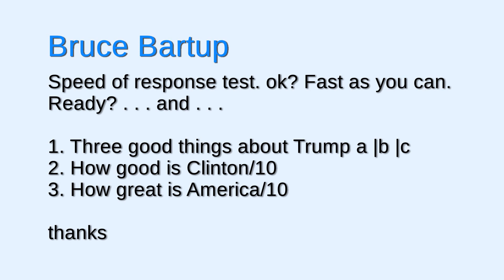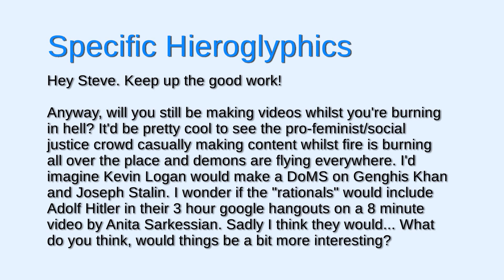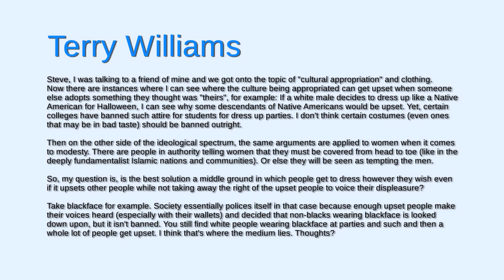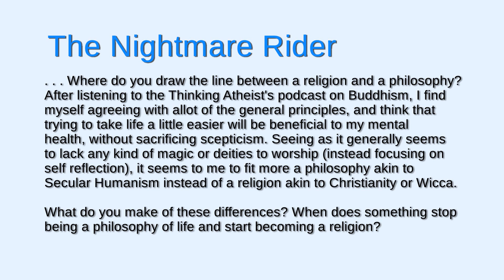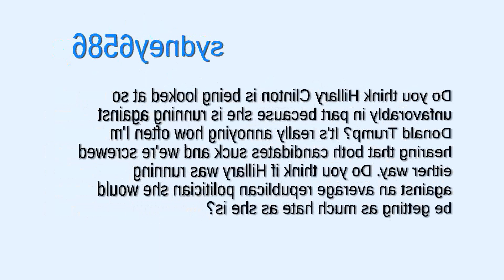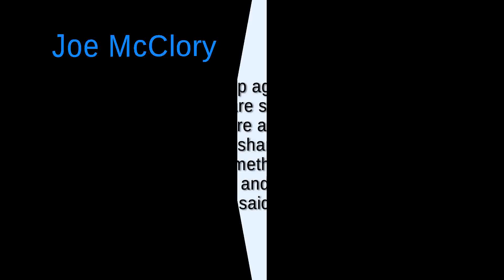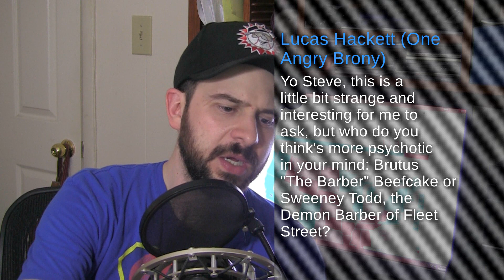You Had to Ask #211: 10/21/2016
This week's shoutout goes to Ranting Feminist! Check out her awesome channel at:

Thanks!